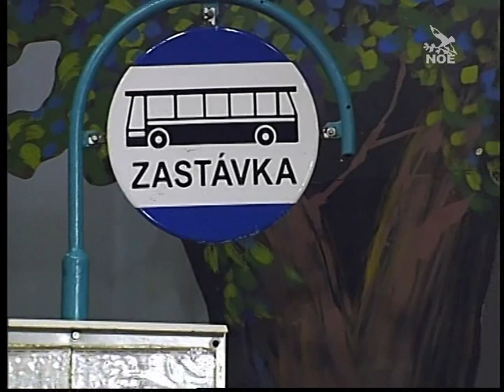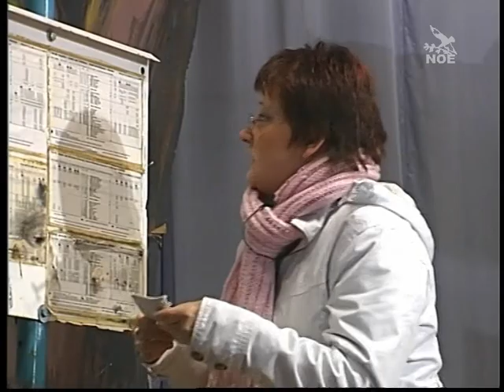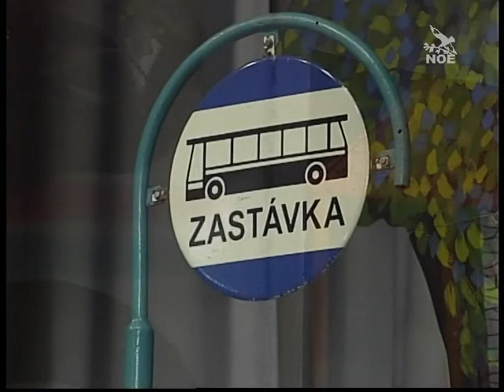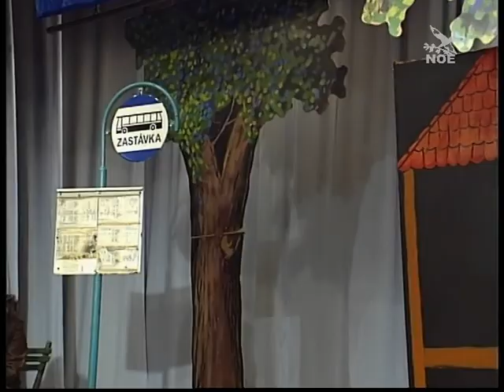IDS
Záznam představení Divadla Hrozen ze silvestrovského vysílaní TV Noe 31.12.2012.
Tento kanál nemá s divadelním spolek Hrozen nic společného, a tudíž Vaše komentáře nejsou autorům představení doručeny.